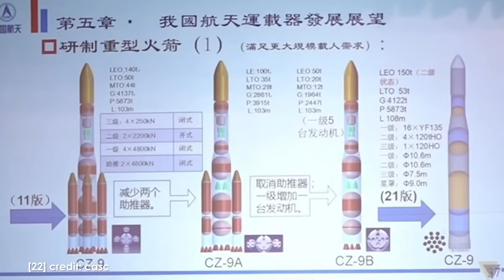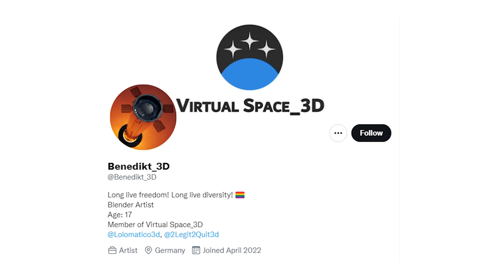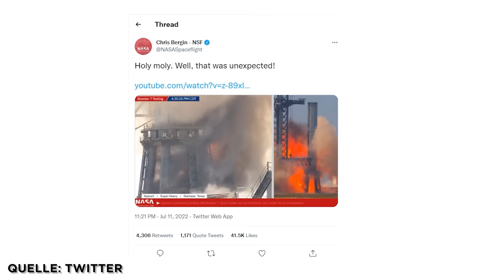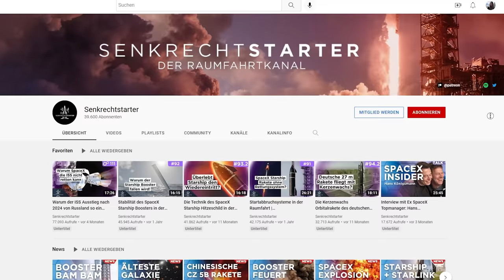News: SLS kurz vor Start, ESA plant Solarkraftwerk im All, Jeff Bezos wrackt Landeschiff ab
SLS steht auf dem Pad und bisher ist alles auf Go für den Start am 29. August. Die ESA möchte mit wiederverwendbarer Rakete gigantische Solarkraftwerke im All bauen. Jeff Bezos lässt Raketenfangschiff, das er nach seiner Mutter benannt hat,  abwracken. Und SpaceX sichert sich ersten kommerziellen Starship Auftrag von größtem asiatischen Satellitenbetreiber.

Das Titelbild stammt von Benedikt. Folgt ihm unbedingt bei Twitter